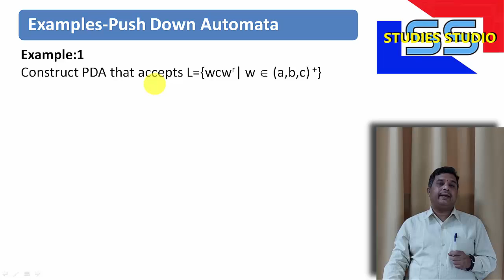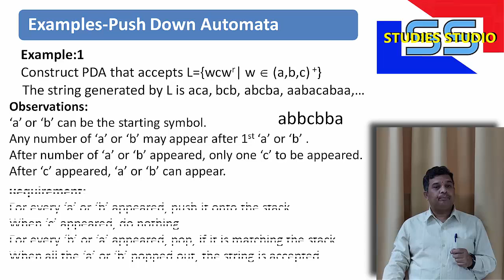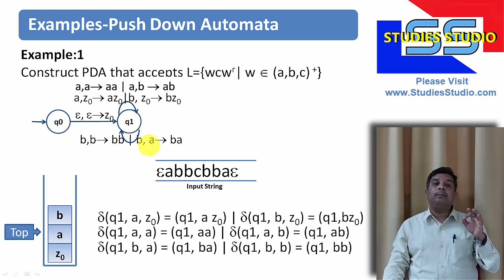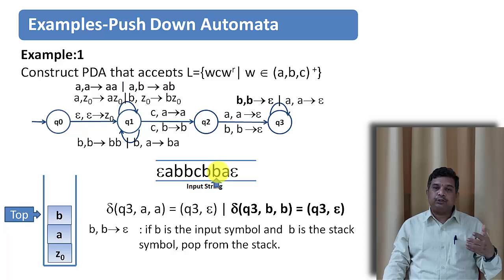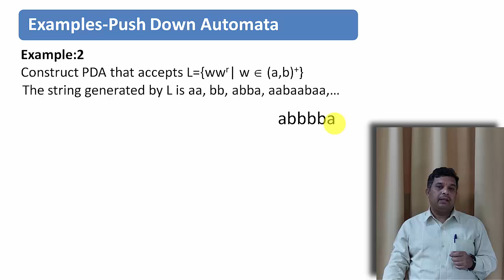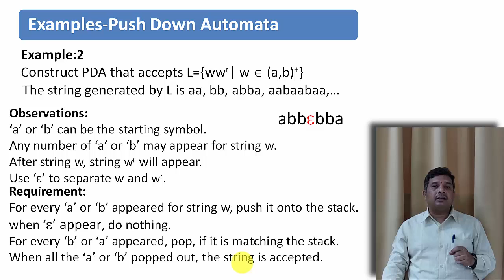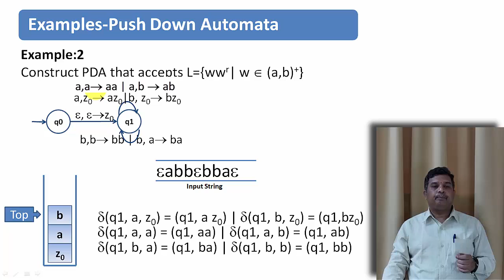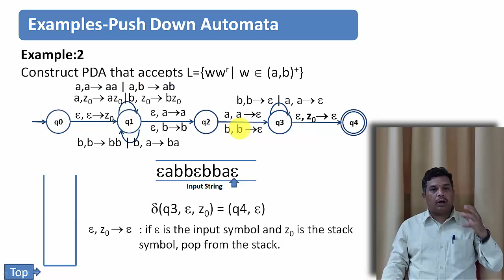पुश-डाउन ऑटोमेटा का एक्साम्प्लेस || Example on PDA in Hindi part -5 || ToC || Studies Studio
पुश-डाउन  ऑटोमेटा ,पुश-डाउन  ऑटोमेटा का एक्सम्प्लस,कॉन्टेक्स्ट फ्री ग्रामर , कॉन्टेक्स्ट फ्री लैंग्वेज,

Introduction to pushdown automata,
pushdown automata,
pda,
Pushdown Automata (Introduction),
Pushdown Automata theory of computation in hindi
Definition of Pushdown Automata(PDA), Types of Moves in PDA(Hindi)
Designing PDA | Pushdown Automata | Theory of Computation(TOC)
Push Down Automata (PDA)

pushdown automata,
pda,
Pushdown Automata (Introduction),

Studies Studio,
StudiesStudio,